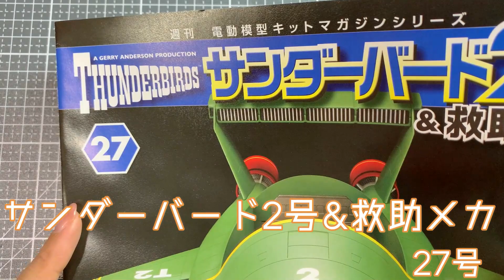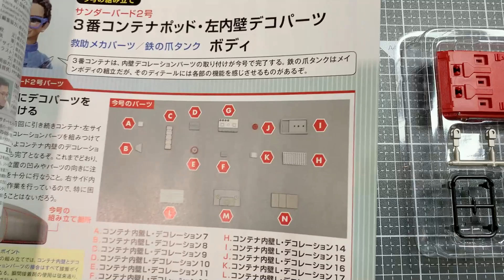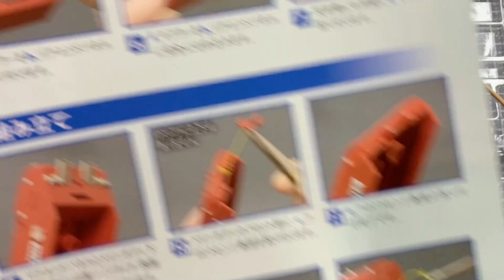サンダーバード2号&救助メカ27号※3番コンテナポッドの左内壁デコパーツと鉄の爪タンクのボディ・デアゴスティーニ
週刊サンダーバード2号＆救助メカ第27号の組み立てを紹介していきます。

タンサックが、組み立てていきます。

‹ご注意›
※プラモデルを送られる場合は予め相談してもらえると助かります。